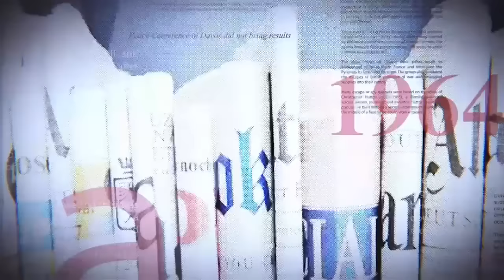URGENT : AFFAIRE OUGANDA : KAMERHE ATTAQUE MUAEVENI ET MONTE AU CRENEAU POUR DENONCER LA COMPLICITÉ